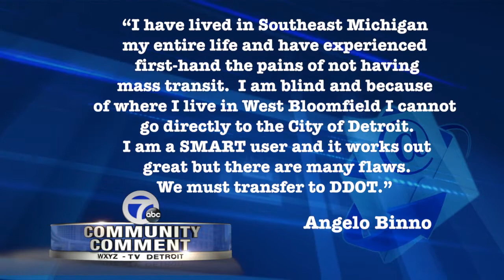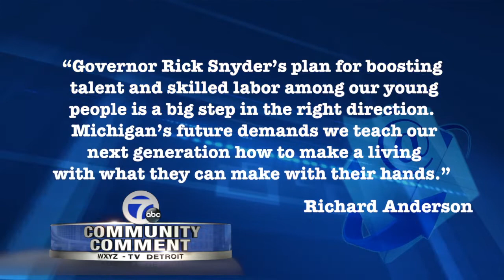Editorial for 8-16-2018